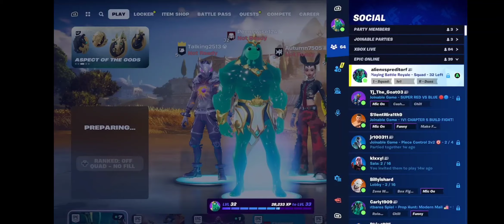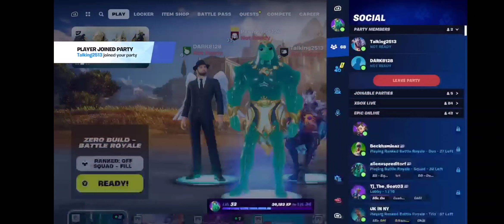getting the Dub in chapter 5 season 2